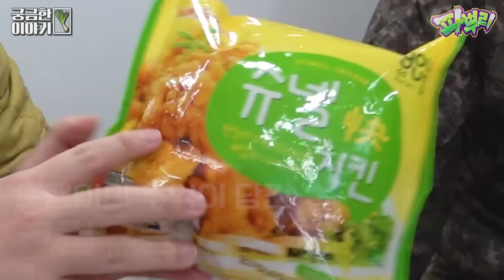??? : 파뿌리 30살인데 왜 군대 안 가요?? 키즈 채널이라 그런가요??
※ 노랭이 PD : 크림우동은 진짜 먹어보세요
※ 강호이 : 진짜 입으로 햄 잘랐다니까?
※ 진렬이 : 선후임들 모두 사랑합니다